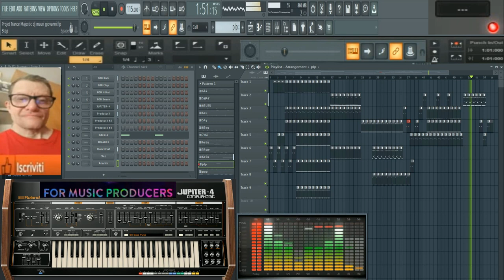Giovanni Projet Trance Majestic ( in Fl Studio 31.version. 1 )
Musica created in flstudio 31.1ultima versione con intelligenza arificiale
integrata

vst usato per composizione  ( in Fl Studio 31.version. 1 )
nome del brano Giovanni Projet Trance Majestic